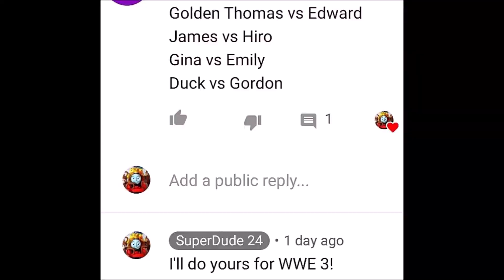WHO WILL WIN??? | Thomas and Friends World's Weakest Engine 3!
This was Requested by Bouchra Coulin!